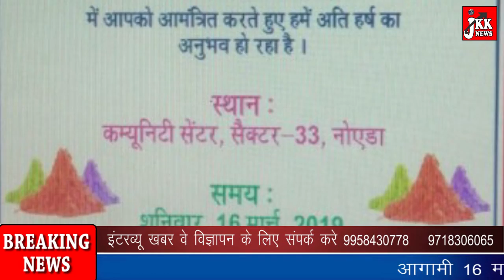प्रवासी महासंघ द्वारा होली मिलन का आयोजन आगामी 16 मार्च को